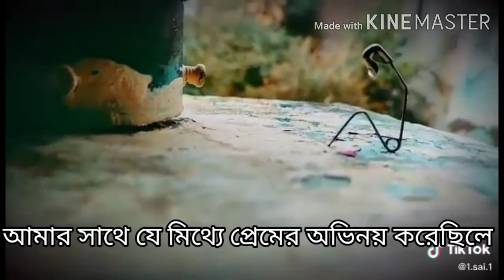খুব জানতে ইচ্ছে করে😭😭😭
voice : shuvo marandi
plz like command share